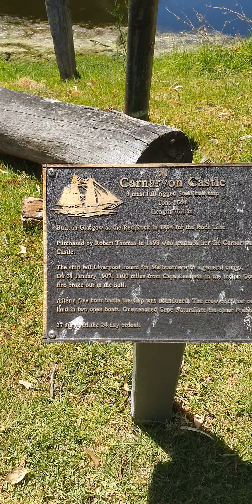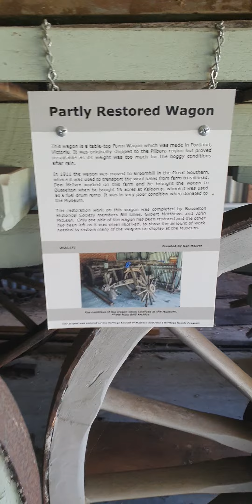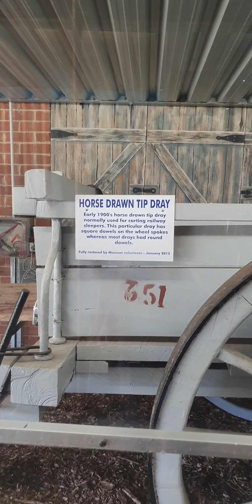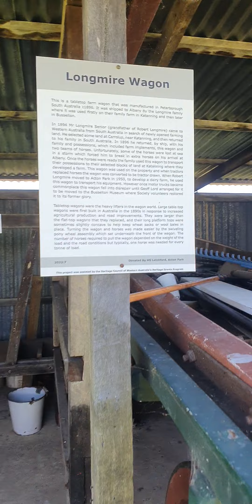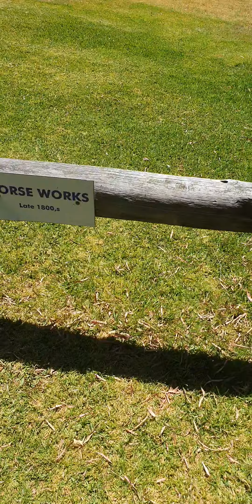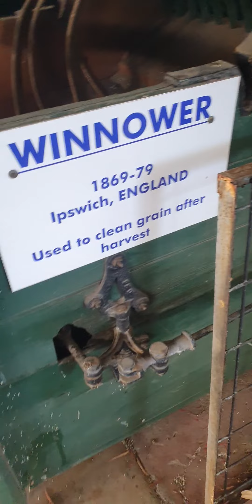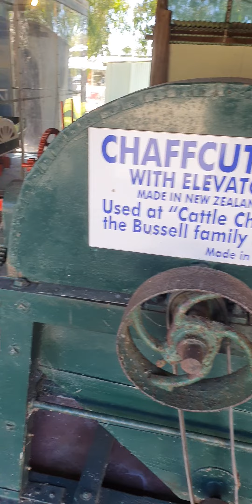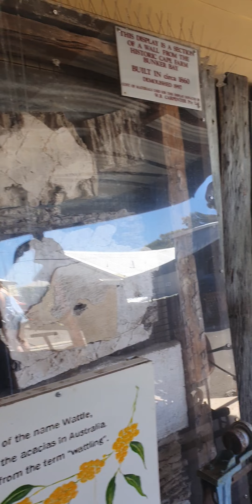Busselton museum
Busselton museum it's needs your help to make sure that it's keeps on going